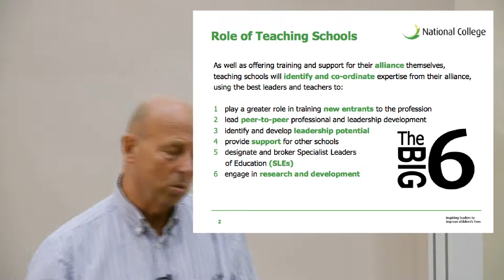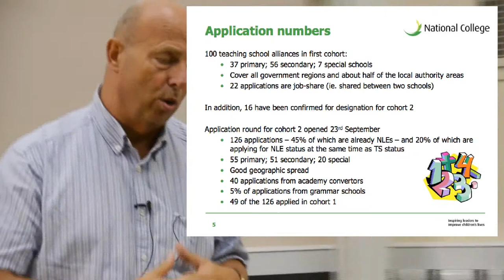Bob Harrison presents at CAS Bring and Brag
Bob Harrison on the importance of CAS working together with the Teaching Schools for a more focused strategic direction